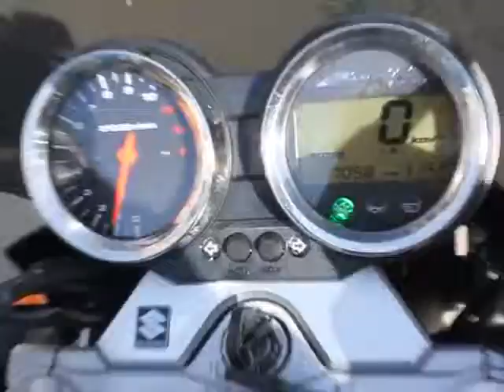SUZUKI BANDIT 1200 2006